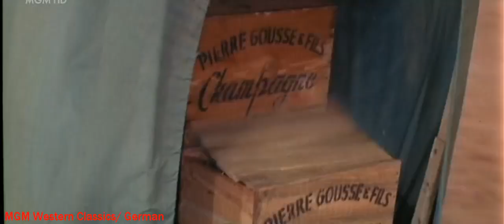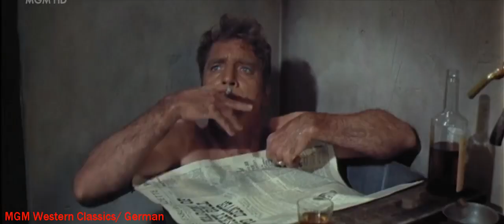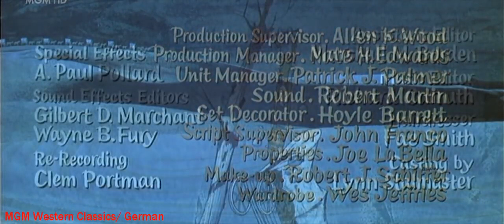The Hallelujah Trail Western 1965 Burt Lancaster, Lee Remick & Jim Hutton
BEMERKUNGEN: Die deutsche Fassung wurde leicht gekürzt und mit einem allerdings wenig originellen Off-Kommentar, gesprochen von Hans Clarin, .

Burt Lancaster, Lee Remick, Jim Hutton A wagon train heads for Denver with a cargo of whisky for the miners. Chaos ensues as the Temperance League, the .

GANZER FILM 149 MINUTEN. The theme for John Sturges' The Hallelujah Trail (1965).